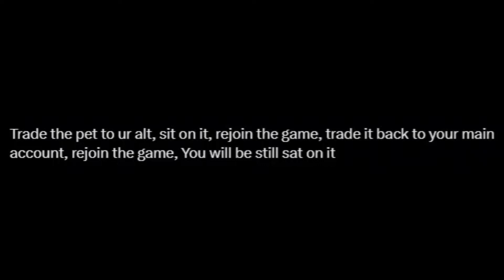❌ TITANIC DUPE GLITCH IN PET SIMULATOR 99!? 😳 | Roblox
❌ TITANIC DUPE GLITCH IN PET SIMULATOR 99!? 😳 | Roblox | Pet Simulator X Roblox

elf location
Pet Simulator 99
Happy Pet Game december
secret number 9 release released
titanic cat arcade cat
how to be Skibi skibidi toilet in roblox
Huge Tiki Dominus Huge Pufferfish Huge Butterfly
ATLANTEAN
surfboard hoverboard
Summer World treasure hunt event Popsicle Huge Pineapple Cat Huge Pirate Parrot Huge Sailor
titanic nightmare cat Hot Dooooog dog world
HUGE Nightmare Kraken HUGE Nightmare Spirit
Chroma HUGE lucki pets
HUGE JELLY BIG MASKOT
huge evolve evolved machine
how to get gems diamonds
i spent 5000 to unlock the quest shop m10 hoverboard
TITANIC Capybara TITANIC Lucki TITANIC Hippomelon TITANIC Balloon tiedye CAT dragon blobfish
LcLc face reveal girlfriend
diamond mine update
Titanic Plushies
titanic HURBERT
secret pet
how to get cartoon coins
titanic balloon monkey cat pets
10t 1t trillion gems
8 pet hatch gamepass
hardcore
tech hoverboard
huge floppa
trade plaza
tech world
Mythical
duping
robux exclusive pets
pet enchants
Fantasy World
Enchanted pets
how to get the HOVERBOARD
HOW to rank up rewards in Pet Simulator X
SECRETS
Tips & tricks